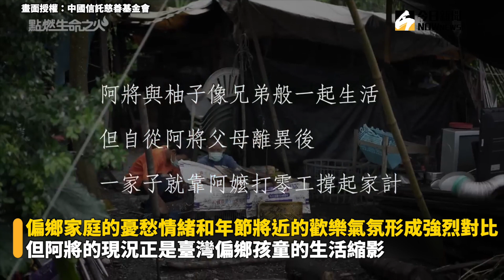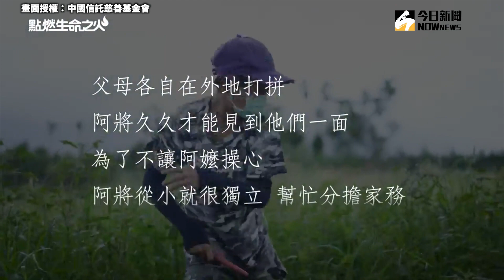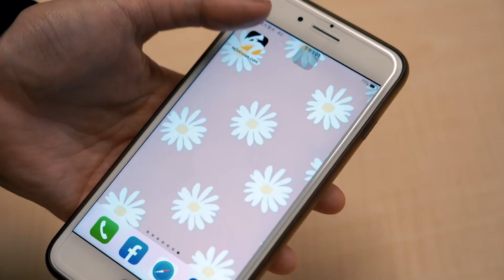讓孩子做回孩子！ 男童每天燒柴洗澡 想吃一頓熱騰騰年夜飯是種奢望...｜小編特搜｜NOWnews